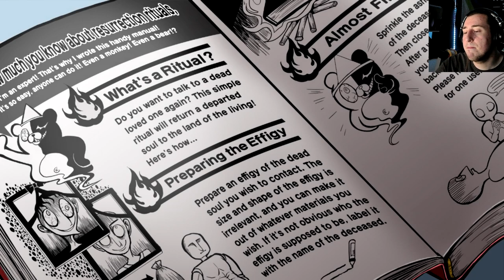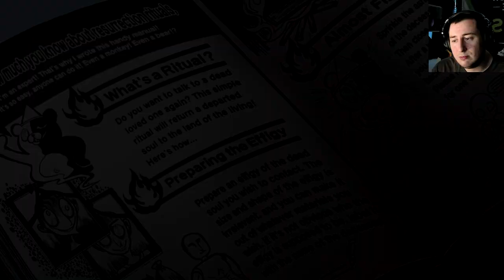THEORIES, LIES AND STORIES! Danganronpa V3 Killing harmony